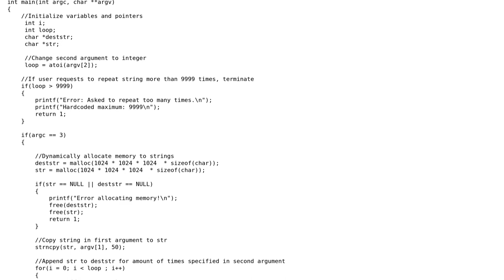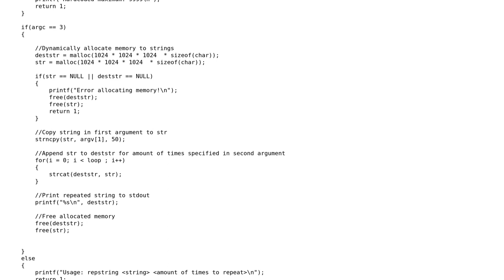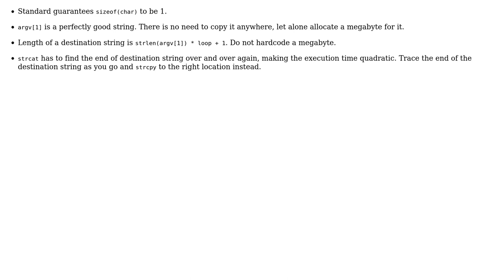Simple string repeater program (3 Solutions!!)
Simple string repeater program

With thanks & praise to God, and with thanks to the many people who have made this project possible! | Content (except music & images) licensed under CC BY-SA | Music | Images & others | With thanks to user vnp user user98792 user Matt user Caridorc and the Stack Exchange Network Trademarks are property of their respective owners. You are responsible for your own actions.